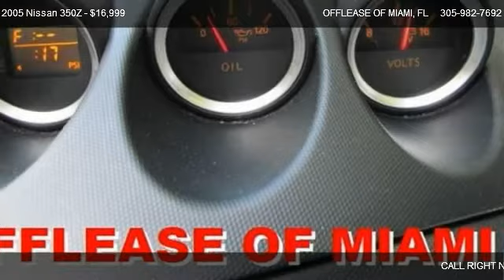Nissan 350Z 2dr Cpe Enthusiast Auto Coupe @ OFFLEASE OF MIAMI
This Nissan 350Z is in excellent condition, very clean interior, shinny exterior, See photos, There is absolutely nothing to hide. Exterior is very clean. The paint shines deep and glossy and its clear and evident that the car was garage kept at nights. The headlights still sparkle clear. Just fully detailed by a professional. Interior is also very clean as the pics shows. This was a non smokers adult owned car and there were never any pets in the car. There are absolutely no foul odors. The seats, door panels, dashboard, carpet, and all other interior components are in very good condition as the pics show. Mechanically the car is in outstanding condition. The engine is quiet, the transmission shifts smoothly, the AC is cold. All power options work perfectly like the powered windows, locks, radio, power seats, sunroof, etc etc etc. The alignment is straight and smooth, comfortable and quiet. The tires and brakes are good. The car was recently serviced and is ready for any trip anywhere and anytime. - This 2005 Nissan 350Z 2dr 2dr Cpe Enthusiast Auto Coupe features a 3.5L V6 SFI DOHC 24V 6 cyl Gasoline engine. It is equipped with a 5 Speed Automatic transmission. The vehicle is Silverstone Metallic with a Not Specified interior. - Air Conditioning, Power Steering, Power Windows, Tilt Steering Wheel, Driver Airbag, Passenger Airbag, ABS Brakes, AM-FM, CD Player - Contact SALES & FINANCE DEPT at or for more information. -

Air Conditioning, Power Steering, Power Windows, Tilt Steering Wheel, Driver Airbag, Passenger Airbag, ABS Brakes, AM/FM, CD Player